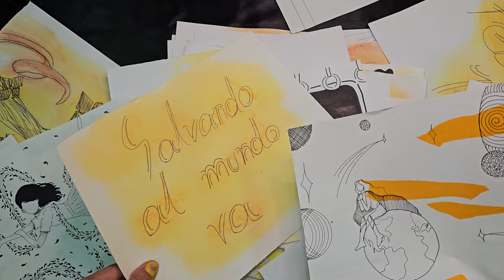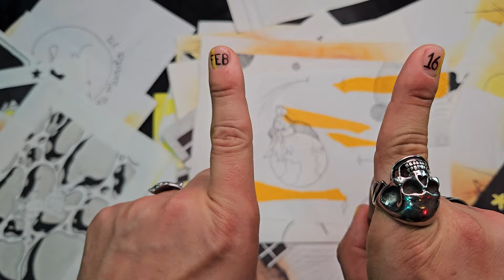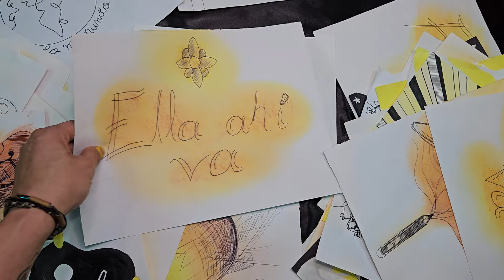Mauricio Ramos - Febrero16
🎧 AMAZON MUSIC

Letra:

Con ese gesto de lado de sus labios rosados.
Mirada triste, pies desnudos y una voz sin prisa.
Ella es así... ella es así.

De pronto baja a confirmarnos que la belleza existe.
Te mira y se te olvida lo que duele y lo que fuiste.

Y baila sin el piso tocar.
Pone al aire a temblar cuando sube a bailar.

Y no se enteró que un día me salvó.
Con una sonrisa le bastó, y mi mundo de amarillo coloreó.

Girando bajó, y no se enteró que con una sonrisa le bastó,
y a una triste alma rescató.

Salvando al mundo va.
Pintando al mundo va.
Salvando mi mundo va.
Ella ahí va.

Parece algo despistada y un poquito alocada.
Con el pelo alborotado no hay cosa más hermosa.

Por donde anda va pintando los mundos de amarillo.
La miro clandestino.
Yo un adicto soy de recordar febrero 16

Ella ahí va.

Salvando al mundo.
Pintando al mundo.
Salvando mi mundo.
Ella ahí va.

Arreglo y Producción: Mauricio Ramos
Ingeniero de grabación, mezcla y producción: Alex López
Ingeniero de masterización: Roberto C. Sánchez

Video: Aldo Ramos
Arte: Carlos Ivan, Tari, Valery Rangel y Yahset Camacho